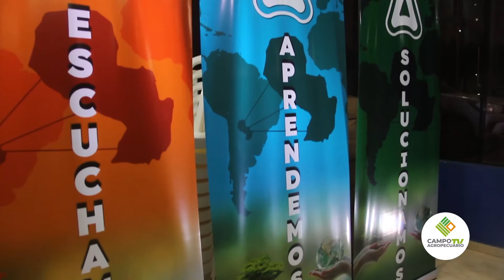𝗜𝗻𝗴𝗲𝗻𝗶𝗲𝗿𝗼 𝗔𝗴𝗿𝗼́𝗻𝗼𝗺𝗼, 𝗙𝗮𝗯𝗿𝗶𝗰𝗶𝗼 𝗖𝗮𝘀𝘁𝗿𝗼 - 𝗚𝗲𝗿𝗲𝗻𝘁𝗲 𝗖𝗼𝗺𝗲𝗿𝗰𝗶𝗮𝗹 𝗔𝗗𝗔𝗠𝗔 𝗿𝗲𝗴𝗶𝗼́𝗻 𝗻𝗼𝗿𝘁𝗲.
La firma ADAMA, dispone un de un portafolio referente al control de las enfermedades de soja. Nuestro equipo conversó con el Ingeniero Agrónomo Fabricio Castro, gerente comercial ADAMA región norte, el cual nos dio más detalles sobre el posicionamiento del mismo.